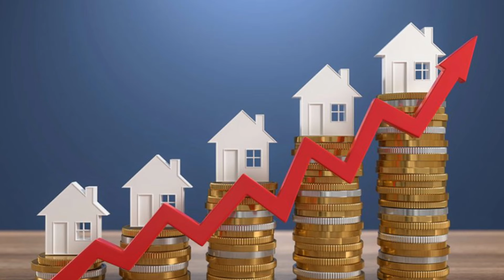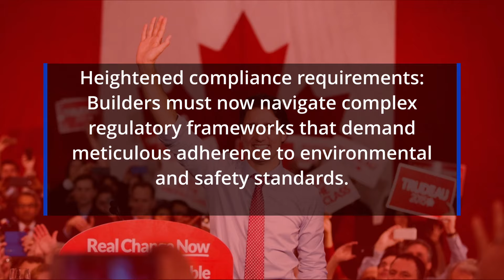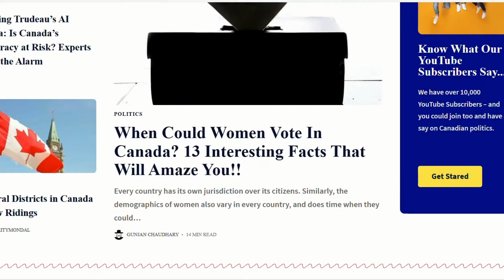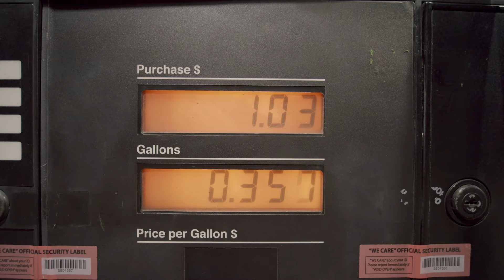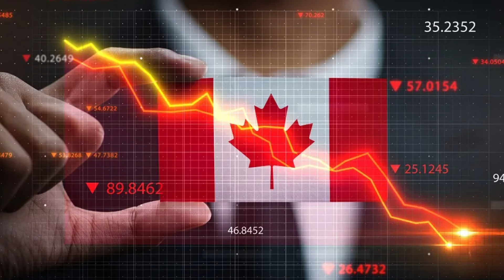Trudeau Is Making Life Challenging For Farmers And Builders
Prime Minister Justin Trudeau is making life challenging for farmers and builders across Canada. Builders across the nation are facing an uphill battle. Introducing new regulations and taxes explicitly targeting the construction industry has created a challenging environment.

Building permits and project approvals now face lengthy delays, making it difficult for builders to proceed with new housing projects. These complications are stifling growth and deterring investment in the construction sector.

🔒 Copyright Information 🔒